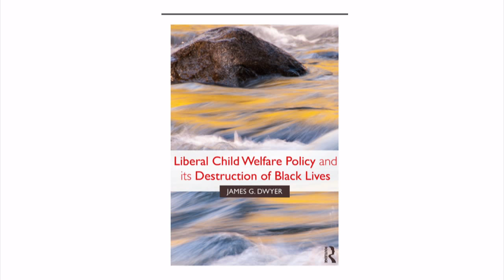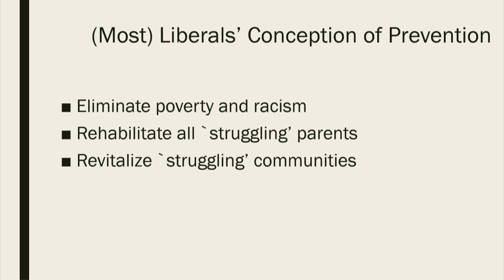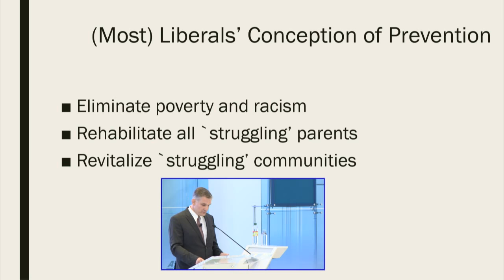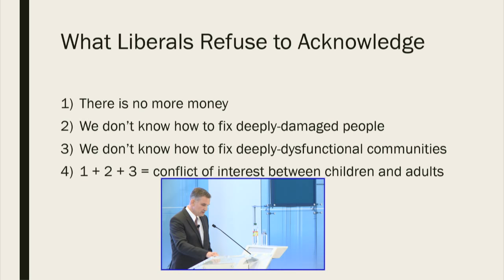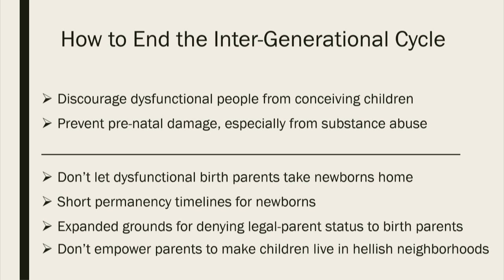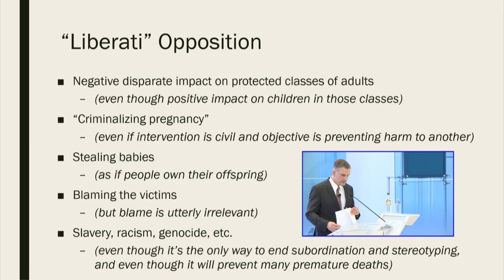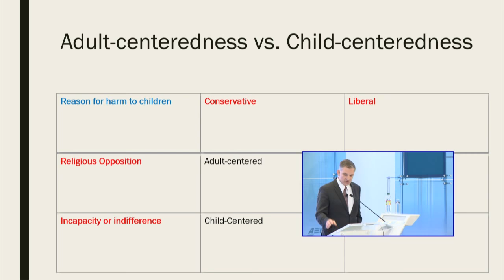Child welfare and poverty in America | LIVE STREAM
With the recent news that child maltreatment deaths are climbing due in part to the raging opioid crisis, it is time for a serious reconsideration of our child welfare policy.

Please join AEI for a discussion with Jim Dwyer, distinguished professor at William & Mary Law School and author of the new book “Liberal Child Welfare Policy and Its Destruction of Black Lives” (Routledge, 2018). Mr. Dwyer, a self-described liberal, will explain why the liberals who dominate child welfare policy and scholarship bear substantial responsibility today for the intergenerational cycle of dysfunction that afflicts America’s poorest communities.